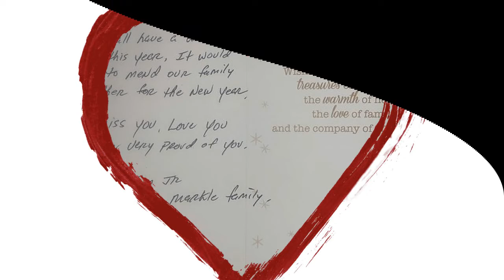Why Doria turning down the Queen's invitation to spend Christmas with the royals & Meghan in the UK?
Doria Ragland steps out in LA after 'turning down the Queen's invitation to spend Christmas with the royals and pregnant daughter Meghan in the UK